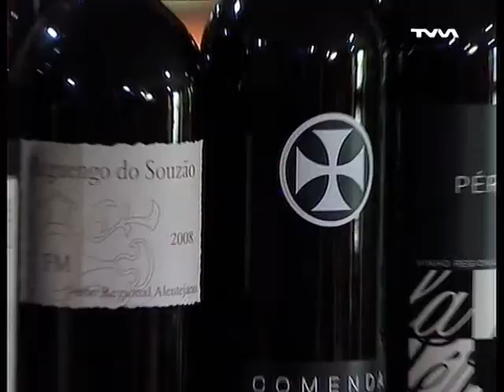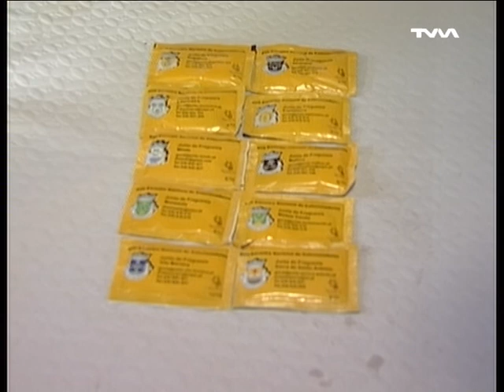2º FESTIVAL da CACHOLA e MORCELA - ALCANENA (exclusivo TVM)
Org: C. M. ALCANENA:

14 restaurantes aderiram ao evento.